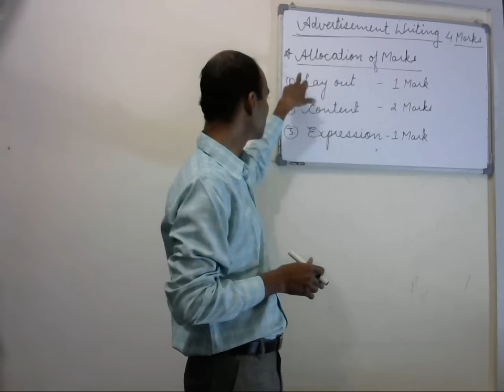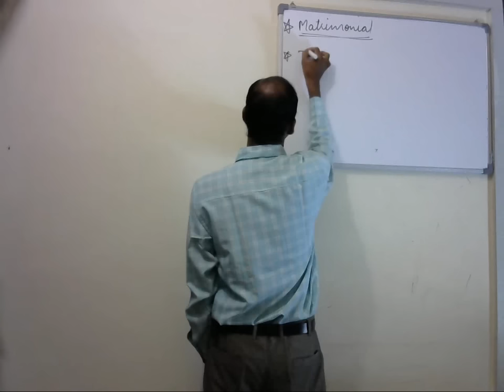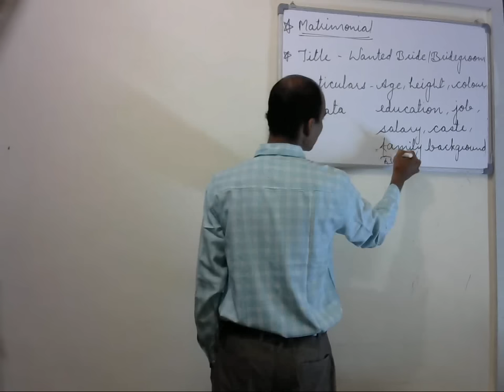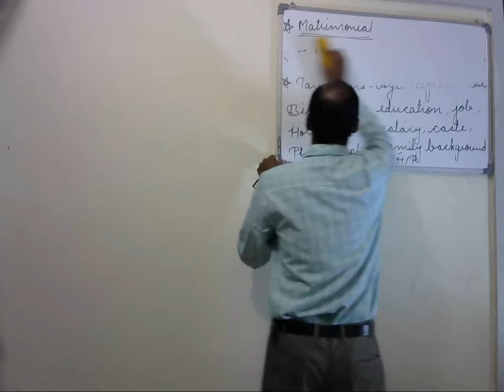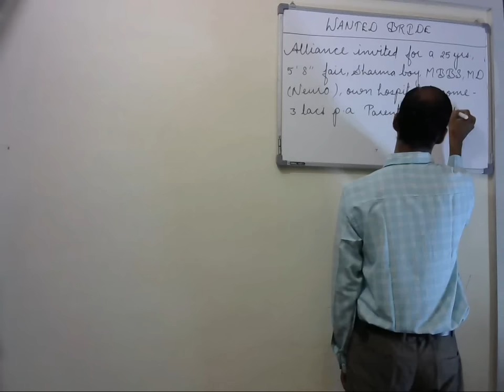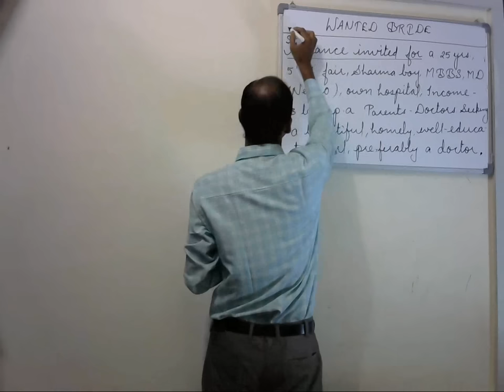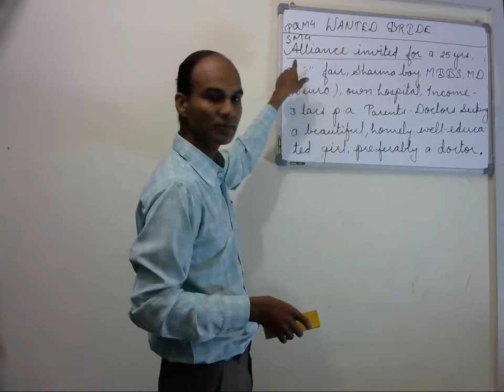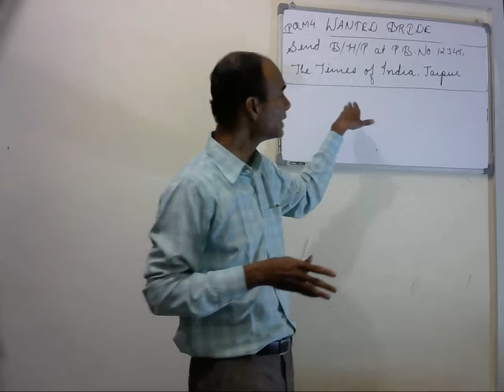advertisement writing part 1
It discusses how to draft a matrimonial advertisement with proper format and allocation of marks.